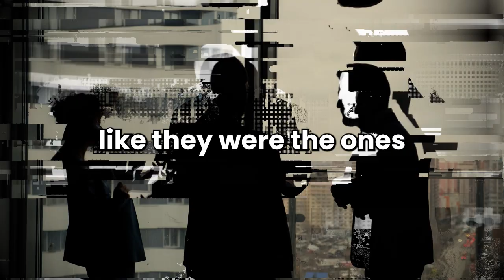How Crypto Fund of Funds Work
Drew Myers, Co-Founder and Managing Partner at CrossLayer Capital sits down with David Weisburd to discuss the key to small funds thriving in pre-seed investing, how time diversification tame crypto volatility, and identifying persistent top quartile crypto funds.

X / Twitter:
@dweisburd (David Weisburd)

TIMESTAMPS:

(0:00) Episode Preview
(2:01) Investment strategy: emerging vs. established managers and fund structures
(4:20) Identifying alpha in venture and liquid crypto investments, comparison to biotech
(6:12) Diligence and alignment in GP-LP relationships; lessons from Makena Capital
(10:37) Approach to VC China strategy and parallels in crypto; early market mistakes
(16:01) Divergent interests between GPs and LPs; systematic frameworks and investment theses
(18:27) Portfolio construction and diversity with idiosyncratic bets
(22:12) Pre-seed investments and their impact on return profiles
(24:11) Managing risk in volatile markets and differentiating managers
(27:26) Persistence of top quartile returns and market cycle impacts
(29:30) Advice for institutional LPs entering crypto; regrets and lessons at Crosslayer
(33:33) Closing remarks